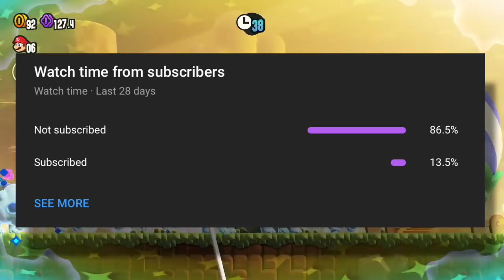Is THIS The TRUE Villain of Super Mario Bros Wonder?!